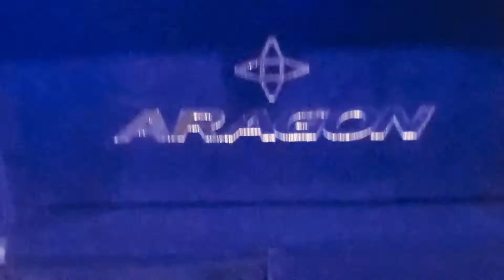Aragon Caprice Pilot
This is another great timepiece by Aragon to add to my collection. This is a simple but extraordinarily designed timepiece by Wing! This is the 3rd Aragon Watches timepiece in my collection, with the 4th already on the way! This is a very versatile watch, from the boardroom to the beach without any concern about the look.